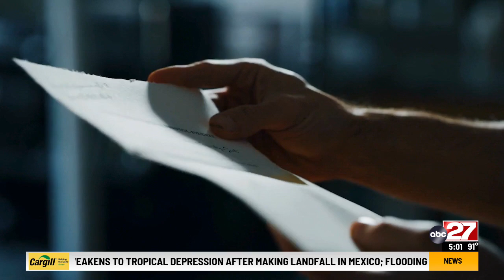Harrisburg men share their stories on gun violence & how it changed their lives